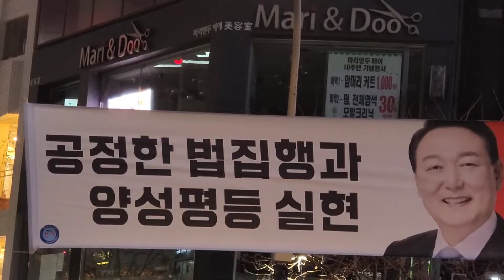그중에그대를만나 신촌거리노래방 벨라도 galaxy s22 ultra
그중에그대를만나 신촌거리노래방 윤석열 갤럭시, s22, 울트라, galaxy , ultra , 유투브온에어 ,유투브품앗이,정동원586, 유투브품앗이,여인천하팬,여인천하열성팬 ,반월저수지열성팬 ,정동원586 ,반월저수지품바 ,플랜카드